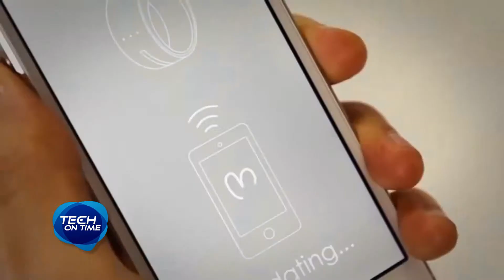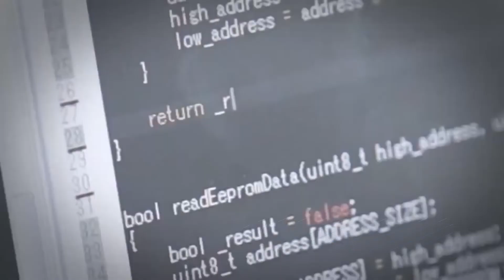Tech On Time 90 sec : Ring แหวนวงนี้วงเดียวสั่งงาน Smart Device ได้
กลับมาอัพเดทความก้าวหน้าของเทคโนโลยีกันอีกครั้งครับ โลกในยุคดิจิทอลทุกวันนี้ กลายเป็นโลกของยุค Smart  กันไปหมดแล้ว ไม่ว่าอะไรก็สมาร์ทครับ ไม่ว่าจะเป็น สมาร์ทคาร์ สมาร์ทวอช สมาร์ทโฟน ซึ่งแน่นอนว่า บรรดา Smart device ที่กล่าวมานี้ ต้องมีการเชื่อมต่อ เพื่อการสั่งงานซึ่งกันและกัน ล่าสุด บริษัท Logbar ได้คิดค้นอีกหนึ่งนวัตกรรม ที่สามารถสั่งงานบรรดาสมาร์ทโฟน และแท็บเล็ต ได้แบบง่ายๆครับ นั้นก็คือ “Ring” shortcut to everything แค่คุณมีแหวนวงนี้วงเดียว ก็สามารถ สั่งงาน Smart Device ต่างๆได้แล้วครับ